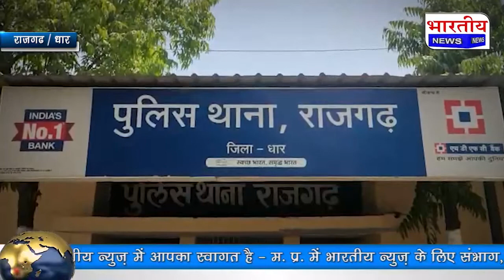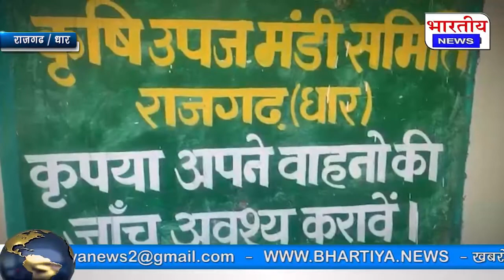धार : क्राइम ब्रांच के अधिकारी बनकर व्यापारी के मुनीम से की दिन दहाडे 2 लाख रुपए की लूट..